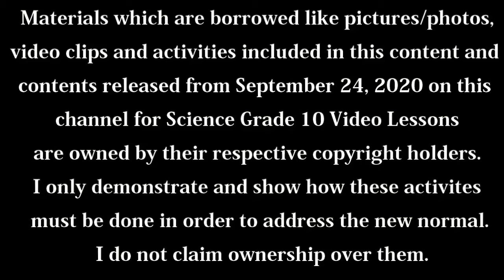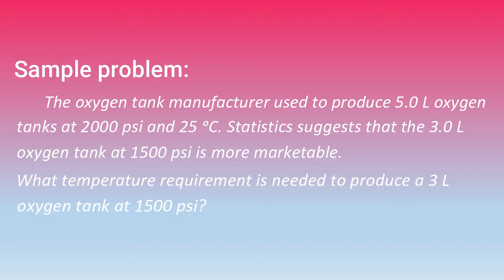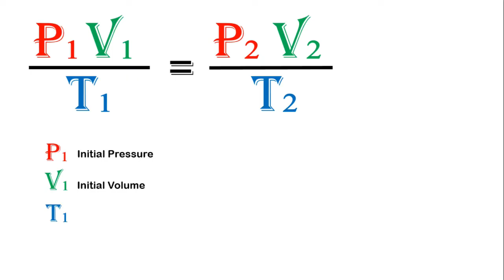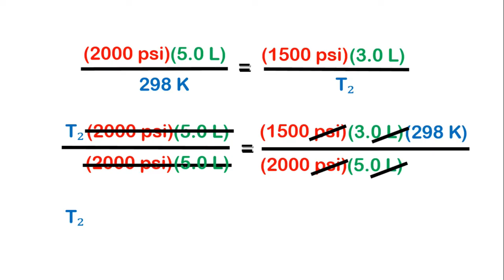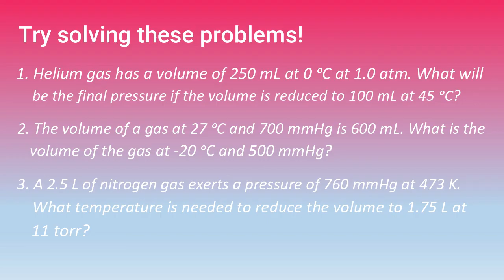GRADE 10 Science: Combined Gas Law